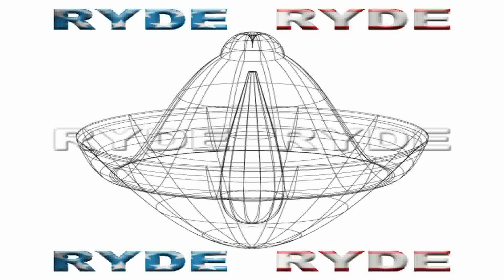RYDE IMAGING VIDEO MICROENCODING